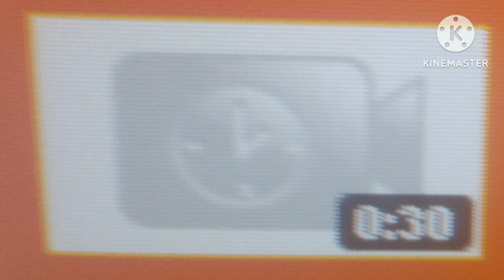(LOST MEDIA) New Chevrolet Spark Commercial (R.I.P)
Lost video from TVmkd's Channel because if was terminated Channel

Picture from YouTube video from 2011

Original Upload Date: Somewhere in March 31 2010